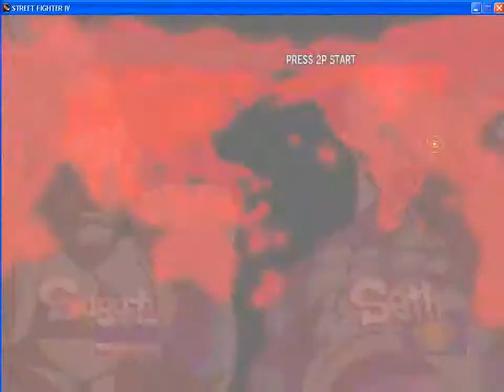street fighter 4 me play sagat vs seth final boss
thank you to watch all of my video this is my skill to play sagat with joy analog don't forget to give comment to prove skill and the best video next time